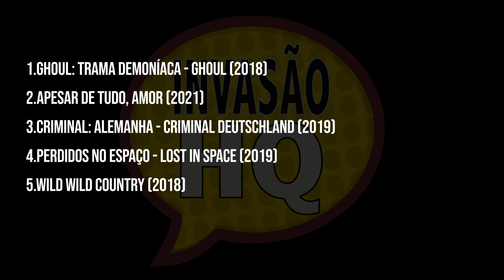NETFLIX : 4 SÉRIES MUITO BOAS QUE VOCÊ TEM QUE VER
NETFLIX : SÉRIES MUITO BOAS QUE VOCÊ TEM QUE VER agora mesmo, séries ótimas na NETFLIX. Tem para todos os gostos.

Sempre muito difícil encontrar filmes bons, as pessoas ficam as vezes mais de uma hora procurando filmes bons, por isso estou aqui, pra te ajudar!
Estou toda semana indicando filmes e séries pra você, tanto de AMAZON PRIME E NETFLIX, deixe aquele like que ajuda muito pessoal e muito obrigado desde já!.

Ainda não tem a Prime Video? Não acredito! Mude isso agora, teste por 7 dias grátis pelo link abaixo.

Meu Novo canal – O SÓCIO DE VALOR
Aqui você vai aprender muito sobre investimentos, renda extra e muito mais de forma simples e prática.

Aprenda Violão em 30 dias.
 Aqui.!

Edição de Vídeo • Animações e Criações de Logos • Stories Animados 2D e 3D • Flyers

FILMES BONS PRIME VIDEOS
MELHORES FILMES NETFLIX
FILMES2021
HBOMAX FILMESBONS
FILMES MUITO AMAZON PRIME
seriesboasnanetflix netflix2021